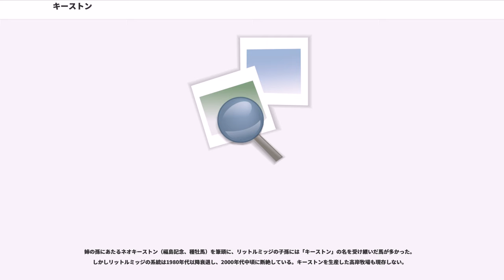キーストン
キーストンは、日本の競走馬である。

中央競馬において、デビュー年の1964年に5連勝を挙げて啓衆社賞最優秀3歳牡馬を受賞、翌1965年のクラシック戦線ではダイコーターとライバル関係を築き、東京優駿（日本ダービー）に優勝して最優秀4歳牡馬と最良スプリンターに選出された。1967年に出走した阪神大賞典の競走中に左前脚を脱臼し、予後不良と診断されて安楽死の措置がとられた。故障発生後、自身の苦痛をおして馬場上で昏倒する騎手・山本正司の様子を気遣うような仕種を見せたことが、美談として取り上げられている。

1962年、北海道浦河町の高岸繁牧場に生まれる。父は1959年にアイルランドから輸入されたソロナウェー、母リットルミッジはイギリスからの輸入馬で、本馬は日本における2番仔であった。幼名は「高敏」。競走年齢の3歳となった1964年、当時有力馬主の一名であった伊藤由五郎の所有馬となり、「キーストン」と改名されて京都競馬場の松田由太郎厩舎に入った。馬名はアメリカでニューヨークからペンシルベニアを結ぶ特急列車の愛称「Keystone」に由来する。

主戦騎手を務める山本正司によれば、キーストンは「体は小さいし、気質も大人しく、なんの特徴もない馬で、また動きは固くぎこちなかった。駈歩では良好な動きを見せたが、それを踏まえても大きな期待を抱かせる馬ではなかった」という。

1964年7月12日、函館競馬場で山本を鞍上にデビュー。この初戦を10馬身差で圧勝すると、以後これを含め5連勝。レコード優勝3回うち2つはコースレコードという成績で3歳シーズンを終え、この年の最優秀3歳牡馬に選出された。当初の印象を覆す活躍について、山本は「馬の個性も色々あって、最初からいいのもいるけど、初めはなんだかよくわからなくて、時間が経つに連れていいところが出てくる馬がいるものです。キーストンもそういうタイプだったんですね」と語っている。

名実ともに翌年のクラシックに向けての有力候補に数えられたが、距離適性について「1600mまでの馬」との見方もあり、中長距離となるクラシックへの距離不安も囁かれていた。

3ヶ月の休養後、クラシック三冠初戦の皐月賞に備え東上、前哨戦の弥生賞を3馬身差で制し、重賞初勝利を挙げた。山本にとっても、これがデビュー10年目での重賞初勝利であった。この同日に京都競馬場で行われたきさらぎ賞で、デビュー前からクラシック候補と注目され、キーストンが2戦目に負かしていたダイコーターが優勝。鞍上は山本の兄弟子である栗田勝が務めており、競走後、栗田から山本へ「キーストンオメデトウ コチラモラクシヨウ コンドワマカス」という電報が届けられた。

次走のスプリングステークスで東上してきたダイコーターと再戦。当日はキーストンが単勝支持率65.9%という圧倒的1番人気に支持されたが、栗田の予告通り、1馬身強の差でダイコーターが勝利。キーストンは6戦目で初めての敗戦を喫した。スプリングステークスはキーストンの限界と見られた距離より200m長い1800mの競走であり、マスコミからは「距離の差で負けた」という見方が伝えられ、皐月賞に向けて評価を落とす結果となった。

20日後に迎えた皐月賞では、ダイコーターが50%超の単勝支持を受けて1番人気、キーストンは2番人気となった。レースでは20頭立ての19番枠から逃げを打ったが、最後の直線を前に失速、ダイコーターを破ったチトセオー（7番人気）の14着に終わった。前走から14kg減という馬体の細化が大敗の要因とされている。

競走後、馬主の伊藤が調教師の松田と、山本の師匠・武田文吾に騎手交代の是非を問うた。しかし松田は「キーストンには山本が一番合っている」と伊藤を説得し、武田も「山本に乗せてやって下さい」と頼んだことから、キーストンの鞍上は山本のまま据え置かれた。山本はこの数年前まで武田厩舎の所属であったが、騎乗機会に恵まれないことに不満を抱いて松田厩舎へ移籍した経緯があり、後にこの話を聞いた際に「松田先生に感謝すると同時に、武田さんには本当に厩舎を飛び出したことを申し訳なく思いました」と述懐している。

その後キーストンは体調を戻し、オープン戦勝利を経て、日本ダービーを迎えた。直前にはダイコーターが橋元幸吉から上田清次郎へ、ダービー1着賞金の倍額以上となる2500万円（2000万円とも）でトレードされ、「ダービ...